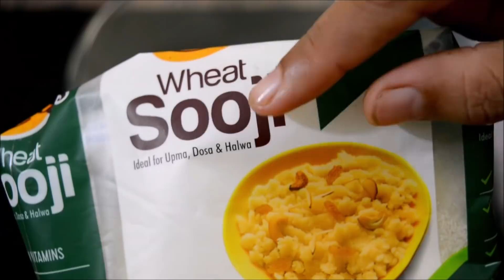नाश्ते में सूजी का स्पंजी ढोकला प्रेशर कुकर में बनाये बस 15 minute में /Suji ka dhokla /Rava Dhokla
suji ka dhokla
 Rava dhokla

Suji ka dhokla
Ingredients
 Semolina (sooji)   : 1 & 1/2 cup
 Yogurt / curd ( dahi)   : 3/4 cup
 Eno      : 1 packet
 Refined oil    : 2 tbsp
 Mustard seeds    : 1 tsp
 Sugar     : 1 tbsp
 Salt      : 1 tsp
 Ginger or garlic paste  : 1 tbsp
 Green chili    : 3-4
 Curry leaves    : 10-12